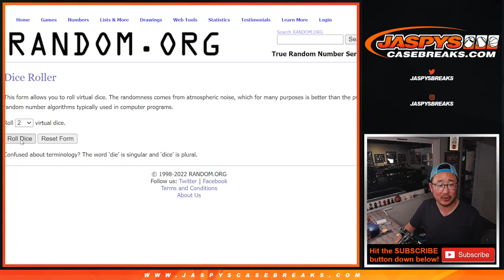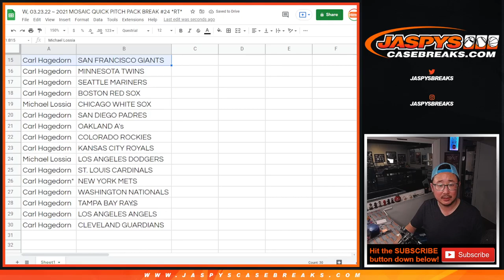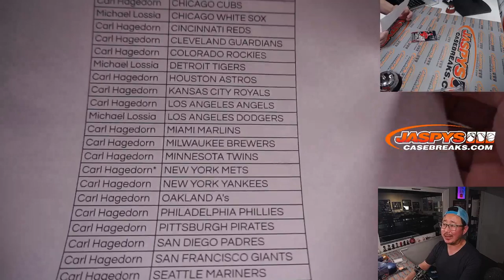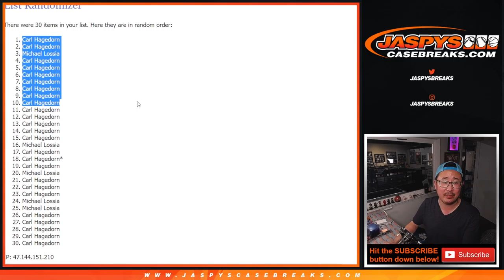W, 03.23.22 ~ 2021 MOSAIC QUICK PITCH PACK BREAK #24 *RT*